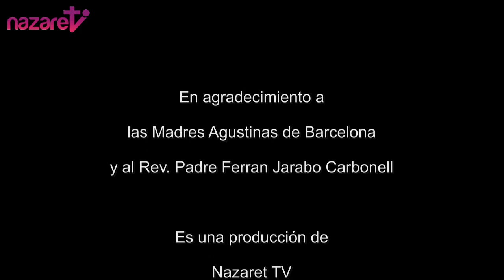MARCELA Araya, buscaba y Dios salió repentinamente a su encuentro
* Marcela, procedente de una familia comunista y atea,  tras abandonar la casa de sus padres queda expuesta a los peligros de la calle y cae en el mundo de la droga y después de una accidentada vida llena de equivocaciones nos cuenta como Jesús sale a su encuentro repentinamente, transformándola totalmente.